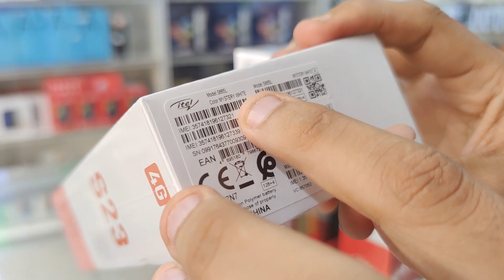هاتف فيه 128g 8g فقط 1020dh + هديتين .